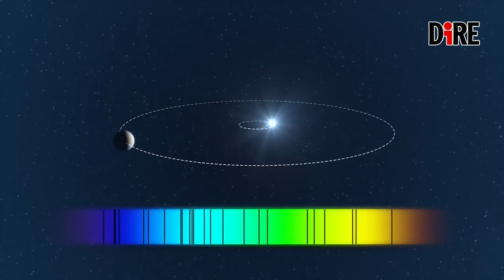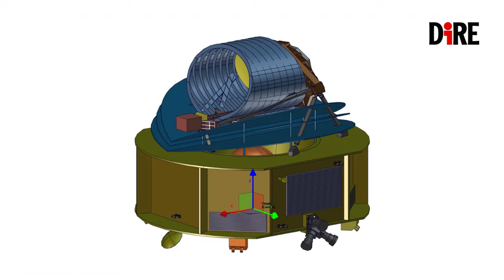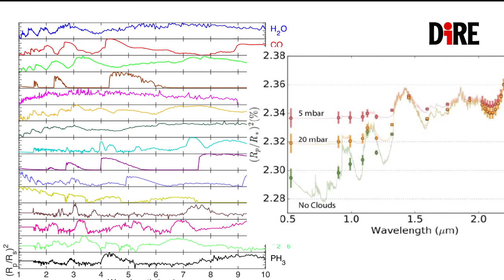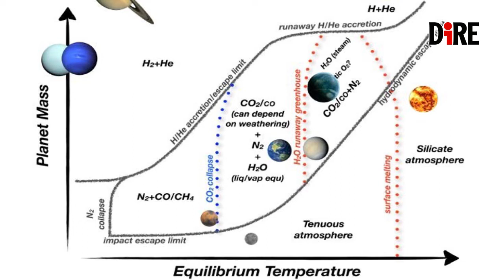Nel 2028 alla scoperta degli Esopianeti con Ariel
Fino all'inizio degli anni Novanta nessuno aveva mai visto un pianeta fuori dal sistema solare, non era noto nessun esopianeta al punto che qualcuno sosteneva che i pianeti fossero un'eccezione rara che la nostra stella ci presentava, ma che non erano cosa comune nell'universo.

Oggi è vero il contrario ciò che le stelle senza pianeti sono rare e questo rappresenta un grande passo in avanti per capire l'universo e come è fatto il meccanismo che ha generato il nostro sistema solare in una fase di agglomerazione di polveri e detriti dalla nebulosa primordiale.

 A capire l'universo e la sua formazione, a questo servirà Ariel, Atmosphere Remote Sensing Infrared Exoplanet Large Survey, la missione di media classe (M4) del programma Cosmic Vision che l'Esa ha approvato il 20 marzo, fissandone la partenza per il 2028 dalla base di Kourou nella Guyana francese.

Ce ne parlano:
- Roberto Battiston, Presidente Agenzia Spaziale Italiana (ASI)
- Fernando Ferroni, Presidente dell'Istituto Nazionale di Fisica
nucleare
- Giovanna Tinetti, responsabile scientifica della missione ARIEL